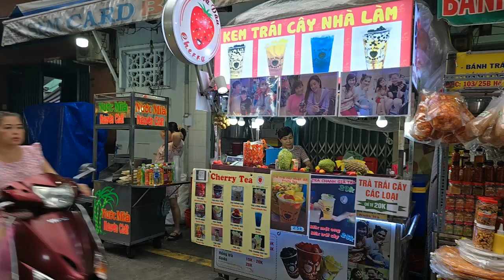베트남 자유여행 : 호치민시 호티키 야시장 / Ho Chi Minh City Hotiki Night Market (Richard Park/리차드박)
*후원계좌 : 농협 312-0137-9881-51 박*한
베트남 자유여행 : 호치민시 호티키 야시장
Vietnam Free Travel: Ho Chi Minh City Hotiki Night Market
Phố Ẩm Thực Hồ Thị Kỷ
주소 : VN Thành phố Hồ Chí Minh Quận 10 Tổ 56-khu4 89d, 70350 베트남
베트남 자유여행 : 호치민시 호티키 야시장 Ho Chi Minh City Hotiki Night Market Phố Ẩm Thực Hồ Thị Kỷ 드론 촬영 드론 영상 4K 리차드박 Richard Park